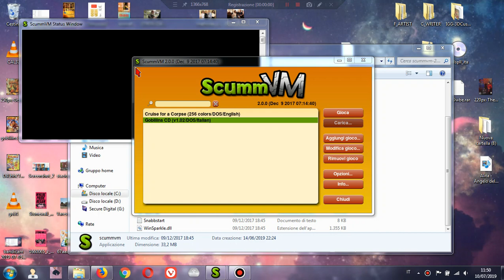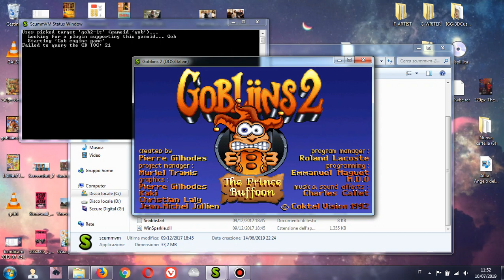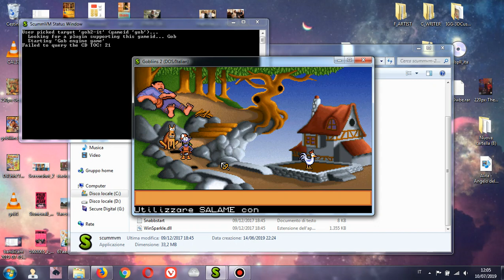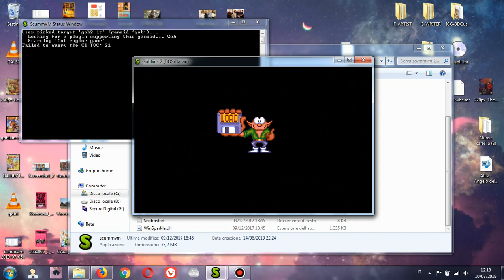GOBLIINS 2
Gobliins 2 / scaricate da qui e copiatelo dove volete grazie ARENA80, scaricate lo SCUMMVM e date il percorso del gioco

ScummVM / per ogni gioco della Lucasarts (anche altri vedere la lista completa) dovete copiare tutta la cartella e poi aggiungerlo con scummvm e settare le opzioni, anche con fullthrottle, the dig, monkey island 3 funziona in questo modo

Gobliins 2 / download from here and copy it where you want thanks ARENA80, download the SCUMMVM and give the path to the game

ScummVM / for every Lucasarts game (also others see the complete list) you have to copy the whole folder and then add it with scummvm and set the options, even with fullthrottle, the dig, monkey island 3 works like this